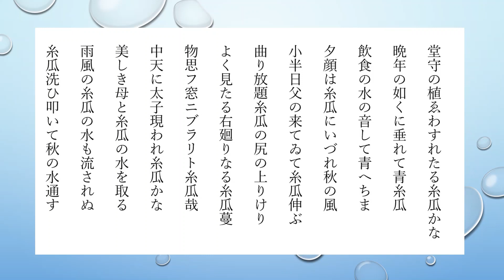糸瓜の俳句 22句【朗読】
糸瓜の俳句
痰一斗糸瓜の水も間に合はず
糸瓜咲て痰のつまりし仏かな
をととひのへちまの水も取らざりき
相似たる隣合せの糸瓜棚
盥打つ糸瓜を出でし一雫
今日の空水の音して糸瓜垂れ
正直に糸瓜の水の溜(たま)りけり
宿房に朝の光げさす糸瓜棚
糸瓜水作るも女ごころかな
むつかしく考へてゐる糸瓜かな
堂守の植ゑわすれたる糸瓜かな
晩年の如くに垂れて青糸瓜
飲食(いんしょく)の水の音して青へちま
夕顔は糸瓜にいづれ秋の風
小半日父の来てゐて糸瓜伸ぶ
曲り放題糸瓜の尻の上りけり
よく見たる右廻りなる糸瓜蔓
物思フ窓ニブラリト糸瓜哉
中天に太子現われ糸瓜かな
美しき母と糸瓜の水を取る
雨風(あめかぜ)の糸瓜の水も流されぬ
糸瓜洗ひ叩いて秋の水通す